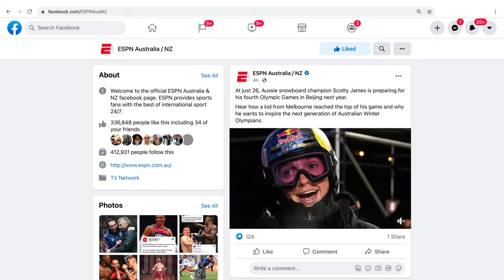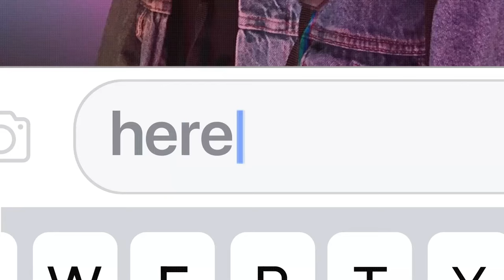Now We Collide Agency Reel 2021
Take a look at some of our latest projects combining great insights, strategy and creative to produce contagious campaigns and content. Featured projects include integrated campaigns, live-action, motion design, motion graphics, AR activations, animations, brand stories, broadcast, social media, digital media, out of home and everything in between - enjoy!

Now We Collide, is an independent creative agency based in Sydney, Australia. We use insights, strategy and clever, creative thinking to produce contagious advertising campaigns and content for today's connected brands and consumers.

We are a full-service creative agency with production smarts across video, social media, print and digital. Think. Make. Launch. It's the three-word mantra we live by to create contagious advertising campaigns and content.

Now We Collide takes a collaborative approach to working with our clients to achieve business outcomes. View some of our recent projects!